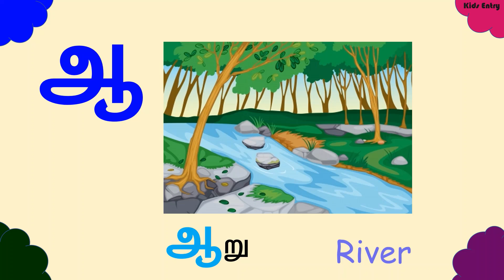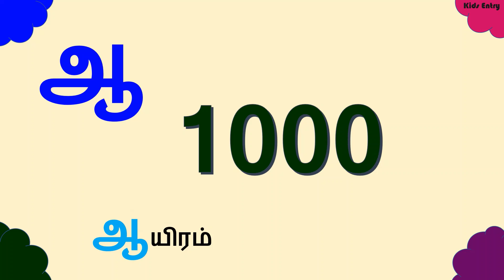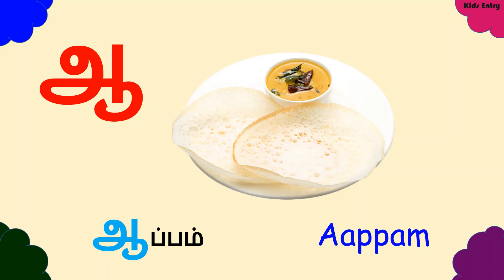30 'ஆ' வரிசை சொற்கள் | Words Starting with ஆ | ஆ வரிசை சொற்கள் படங்கள்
in this video we will learn 30 words starting with letter ஆ

ஆ வரிசை சொற்கள் படங்கள்

goat ஆடு
turtle ஆமை
Owl ஆந்தை
banyan tree ஆலமரம்
Australia ஆஸ்திரேலியா
orange fruit  ஆரஞ்சு பழம்
river ஆறு
number 6 ஆறு
teacher ஆசிரியர்,ஆசிரியை
aapam ஆப்பம்
apple  ஆப்பிள்
male ஆண்
Power ஆற்றல்
Clothing ஆடைகள்
Nail ஆணி
thousand ஆயிரம்
River boat ஆற்று படகு
Riverside ஆற்றங்கரை
Dancing ஆடுதல்
africa ஆப்பிரிக்கா
asia ஆசியா கண்டம்
Happiness ஆனந்தம்
Wedge ஆப்பு
Research ஆராய்ச்சி
sky ஆகாயம்
Ornament ஆபரணம்
interest ஆர்வம்
Asana ஆசனம்
healthy ஆரோக்கியமான
Laboratory ஆய்வகம்

ஈரெழுத்து சொற்கள் | Two Letter words in Tamil | இரண்டு எழுத்து சொற்கள் Link 👇👇 in Kids Entry

50 மூன்றெழுத்து சொற்கள்| Three Letter words in Tamil |
 மூன்று எழுத்து சொற்கள் |  moontreluthu sorkal Link 👇👇

50 நான்கு எழுத்து  சொற்கள்| Four Letter words in Tamil | நான்கு எழுத்து சொற்கள் | naangu eluthu sorkalLink 👇👇

50 ஐந்து எழுத்து  சொற்கள்| Five Letter words in Tamil |ஐந்து எழுத்து சொற்கள் | aintu eluthu sorkal Link 👇👇